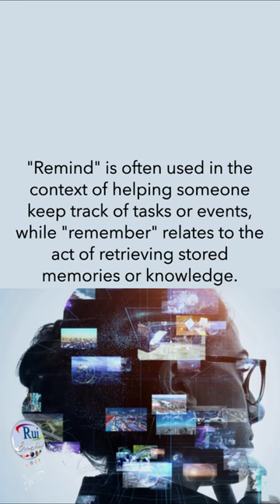Remind vs remember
🔘RuiEnglish Lec: Vocabulary